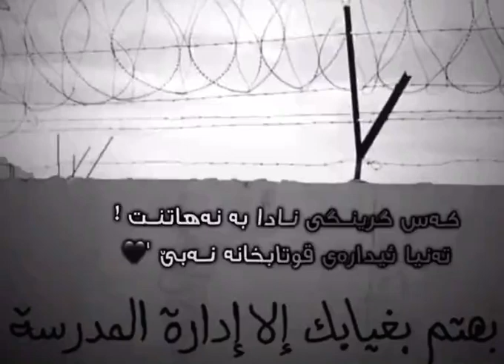جوانترین ڤیدیۆ بۆ ستۆری و پۆست بێ لۆگۆ☹️😂💔 jwantrin video bo story w post be logo🌚🖤!